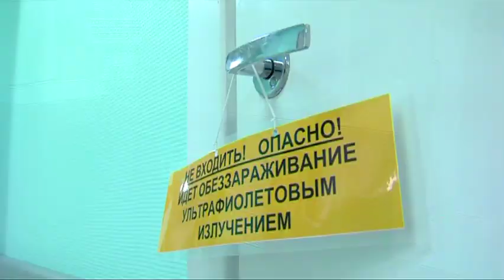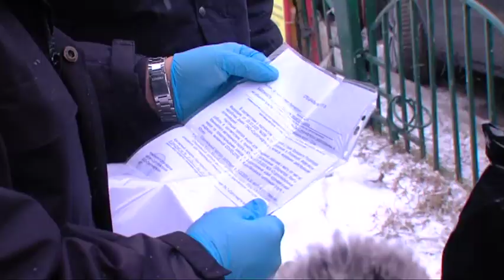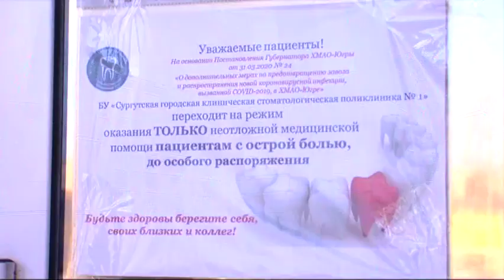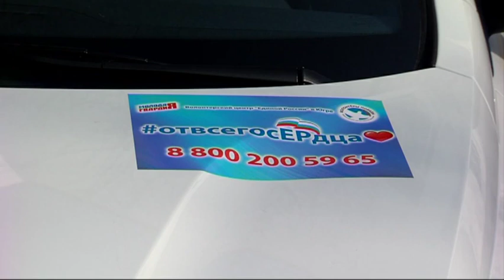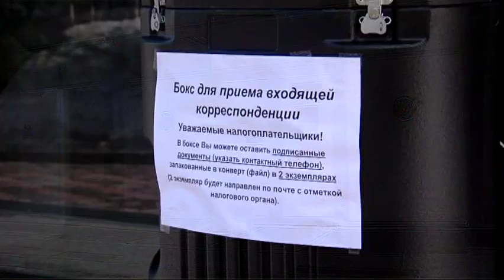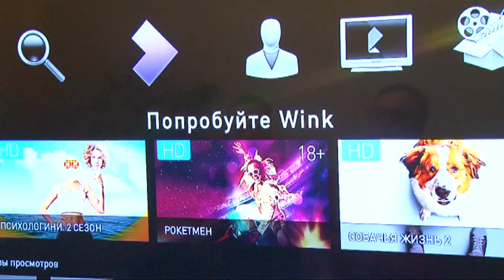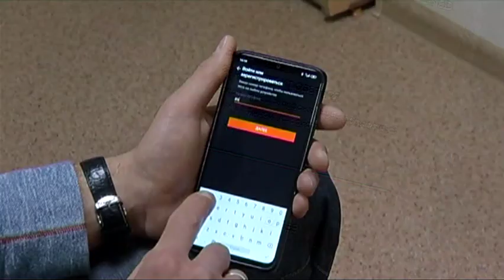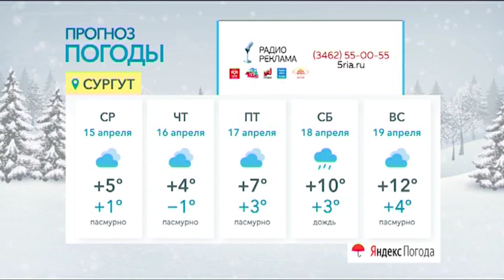Новости. Сургут 24. 13.04.2020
● В Югре нет новых заболевших коронавирусом ● Одной из сургутских больниц подарили машину ● Когда стартует кампания по ремонту дорог?